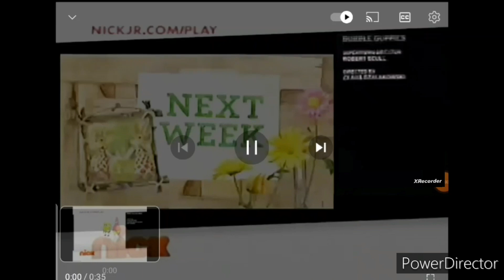Nickelodeon Split Screen Credits (May 2013)